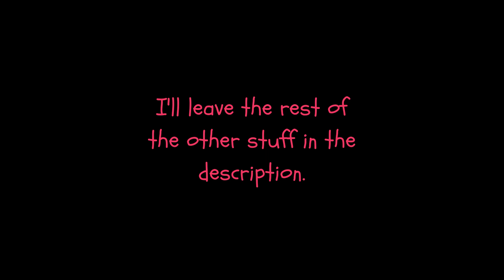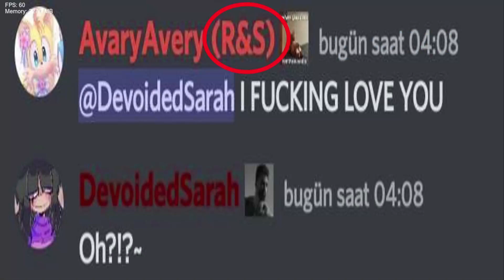Mono.BW ACTUALLY COMPLETED THIS TIME | Sillycore Mania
Sorry that it was quiet I forgot to change the volume on the mod lol
Only use sprites for like Covers or some shit
FLP & Chromatics in Gamebanana & Discord

CREDITS:
Owner & Coder: Thats Me!
Artist: @infryhi
Musician: @DroCaleb  @RedDoes-Stuff
Charter: @ZeroXSP
Credits Script: @RamenDominoes